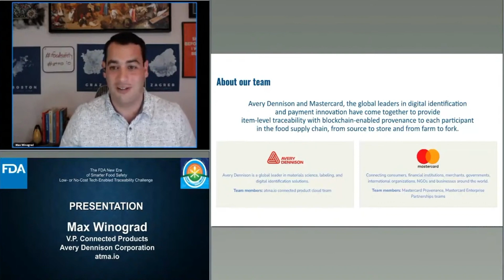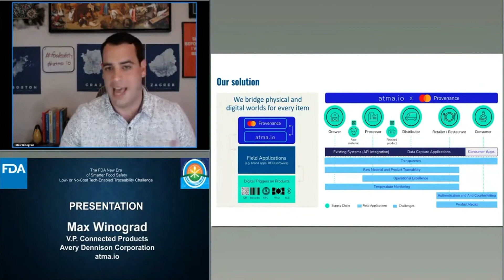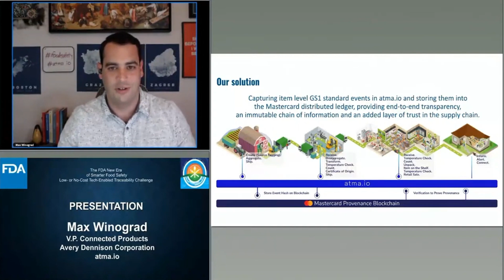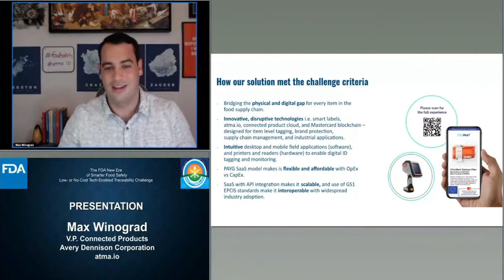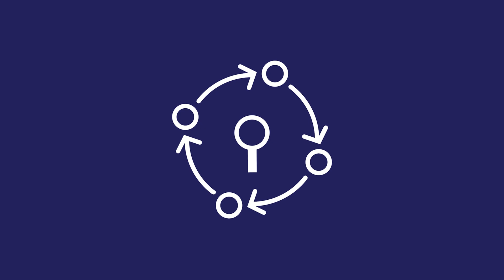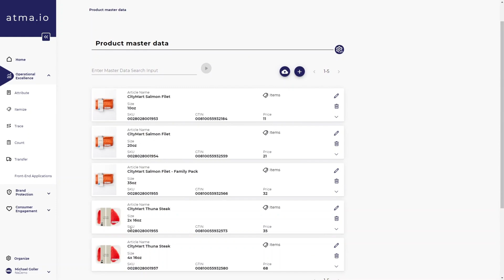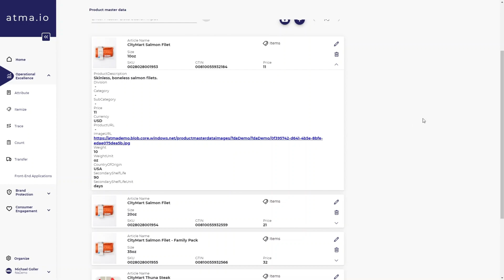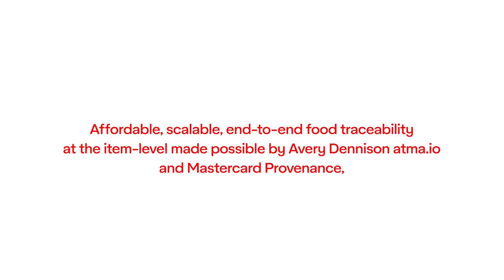Item-level traceability throughout the food supply chain - atma.io, in partnership with Mastercard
Watch the FDA winners webinar recording where Max Winograd, VP, Connected Products, Avery Dennison Smartrac shares how atma.io provides item-level traceability to each participant in the food supply chain, from source to store and from farm to fork, made possible with atma.io by Avery Dennison, in partnership with Mastercard. Our solution has been announced as a winner of the FDA New Era of Smarter Food Safety Low- or No-Cost Tech-Enabled Traceability Challenge!